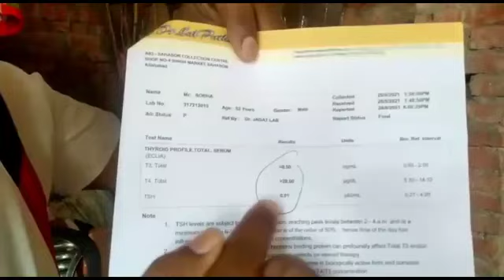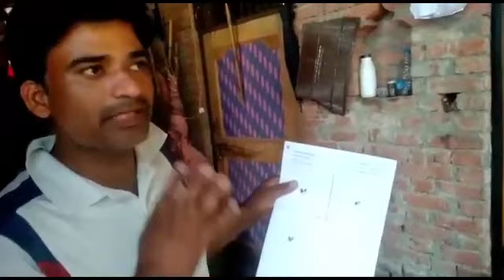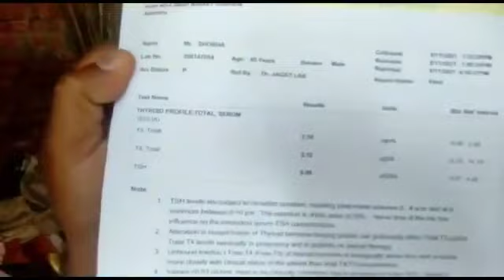DIABETES AND THYROID KANGEN WATER RESULT.